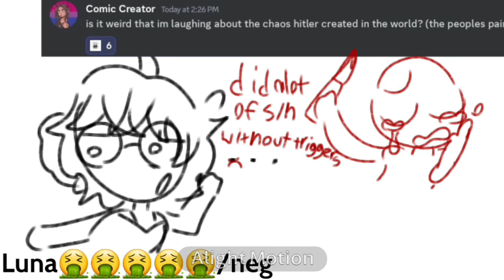People I don't like|Made by my friend fish bish